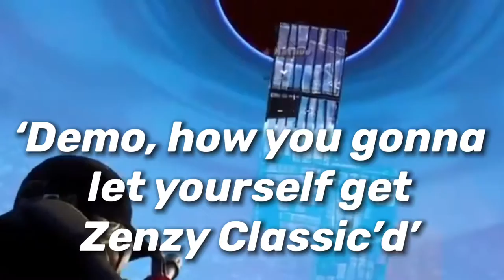Zenzy Highlights #1 - Zenzy Classic